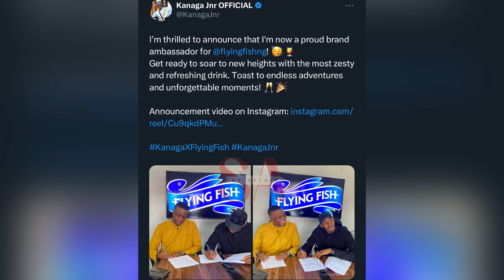Kanaga signs his first ever ambassador deal, Khosi bags new hosting deal as she made announcement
BBTitan BBtitans Kanaga signs his first ever ambassador deal, Khosi bags new hosting deal as she made announcement